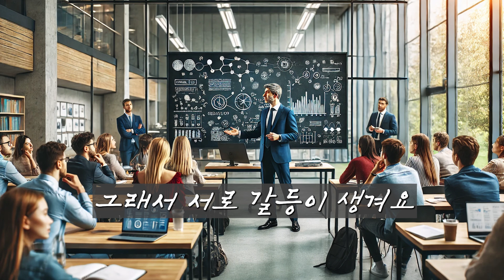말이 통해야 산다 | 황창연 신부